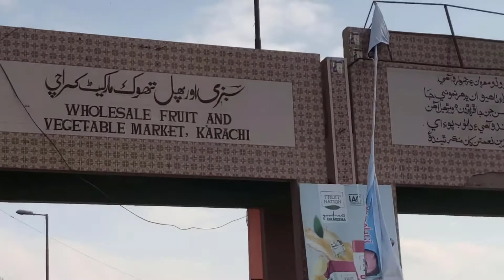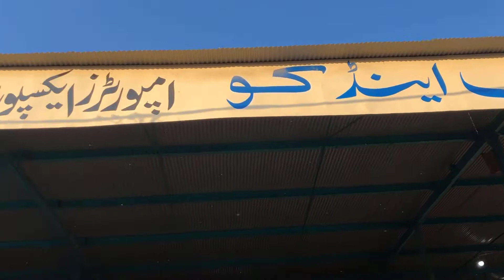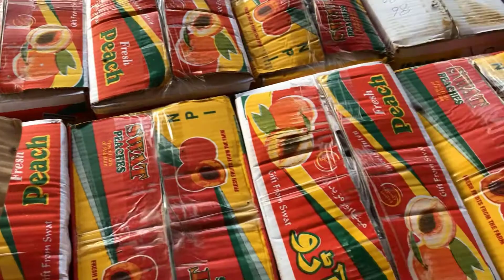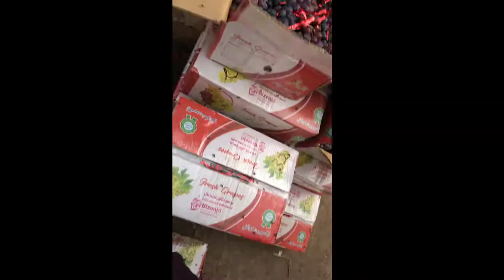Detailed Review of Sabzi Mandi Karachi || Place Where Fruit and Vegetables Available on Half Price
This video is 8th video of our Bazar Review series. In this video, you will enjoy the details of fruit and vegetable market Karachi. It is Pakistan's biggest wholesale market of fresh fruits and vegetables. Rates are very less in this market and a lot of varieties available.

Detailed Review of Nipa Lunda Bazar University Road Karachi || University Road Sunday Bazar Karachi 👇